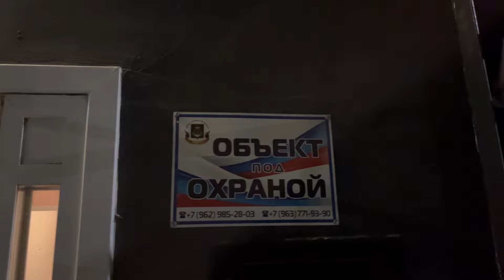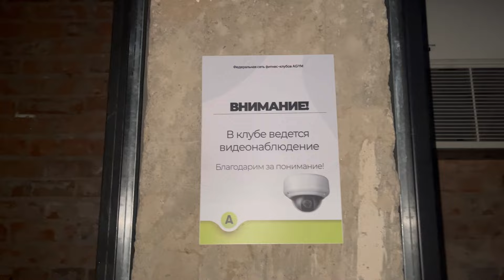НОЧЬ В ЗАЛЕ, СДЕЛАЛ ТРЕНИРОВКУ ГРУДИ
Больше интересного контента в моем ТГ канале, переходи, не пожалеешь.